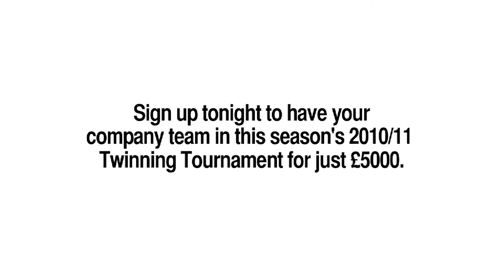Street League - Twinning Tournament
An annual football tournament organized by Street League in London that essentially looks to transcend social barriers using the power of 'the beautiful game'. Corporate sponsors are invited to play alongside Street League participants in this unique football experience. Corporate players are 'Twinned' with participants throughout the day in matches, for lunch and at the post tournament awards. Just one of the ways Street League Change Lives Through Football.